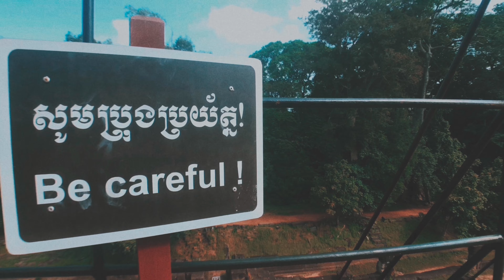Siem Reap, Cambodia 2017. using Samsung s6